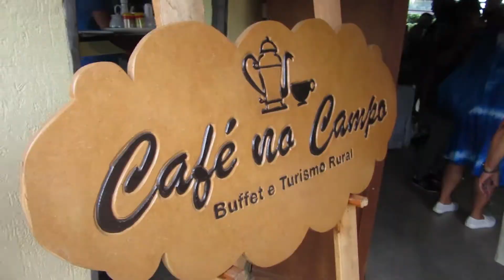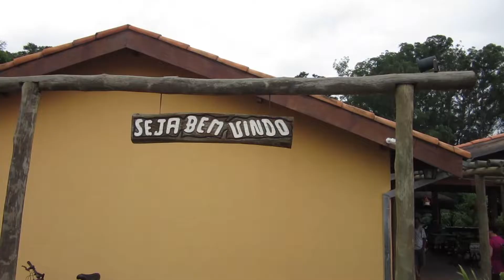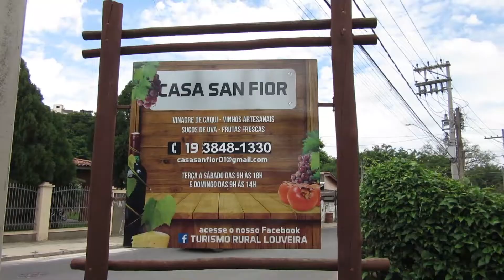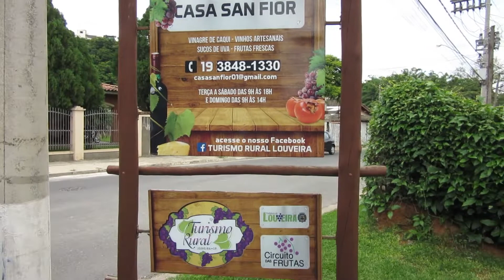LOUVEIRA - ROTA DA UVA (Jan 2020)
Este vídeo é sobre o nosso passeio em Louveira (SP) na rota das frutas, nessa que é uma das cidades que representa as uvas!
Teve café da manhã estilo do campo, passeio pelas vinícolas, pelas plantações de trenzinho com explicações dos produtores, degustação e muito mais.

Assine o canal para receber sempre as novidades!

Quer conhecer e ter acesso à nossa produção?